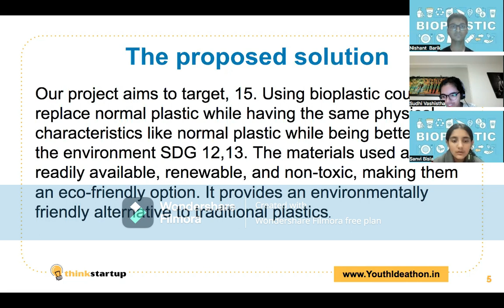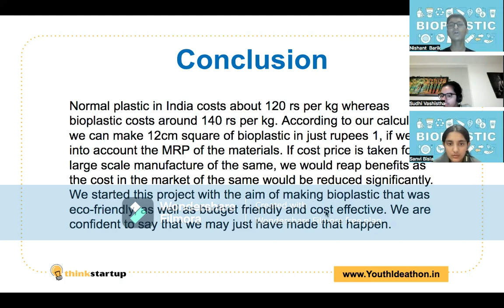V647 - Bio Warriors